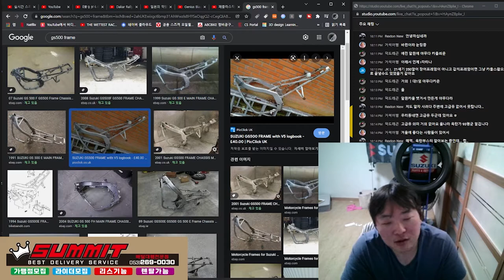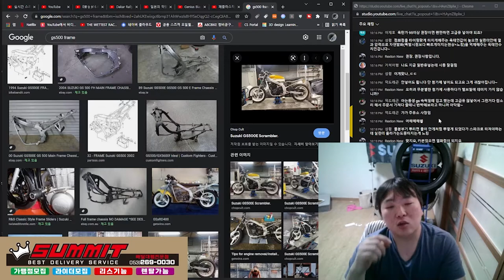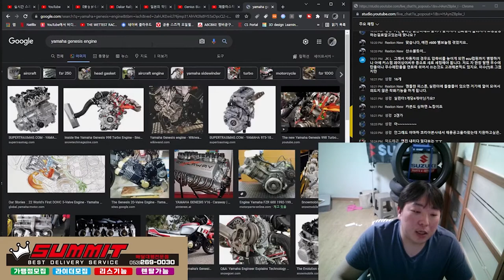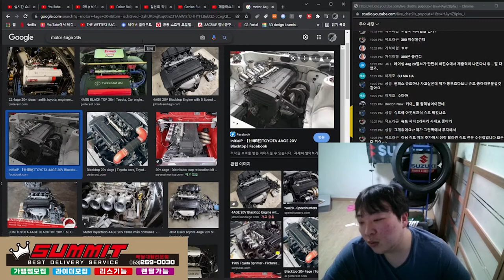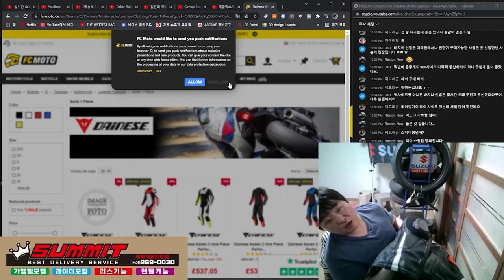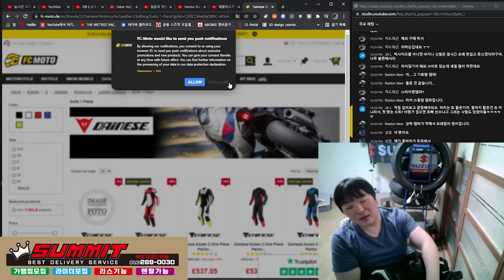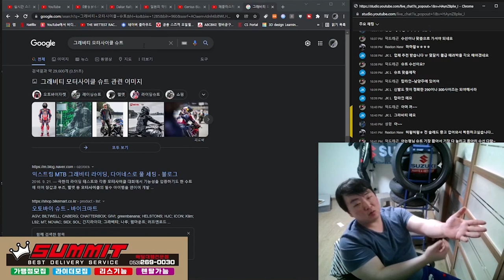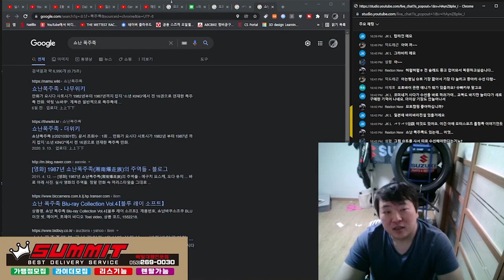오토바이 회사가 만든 toyota ae86의 4age엔진